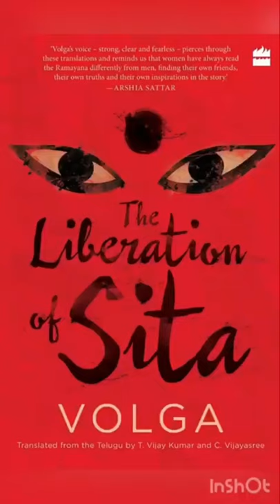5 Unmissable Books by Women in Translation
Honestly, celebrating women in translation should be  a constant endeavour! In all my years of reading, some of the best pieces of writing have been poignant pieces written by women from different corners of the globe, and then beautifully translated into English. Here’s a short list of 5 books by female author that have been translated into English, and are guaranteed to move you, and your heart.

Amazon India

Video Producer - Jahnavi Bhatia

Also check out the KitabiKarwan Podcast!